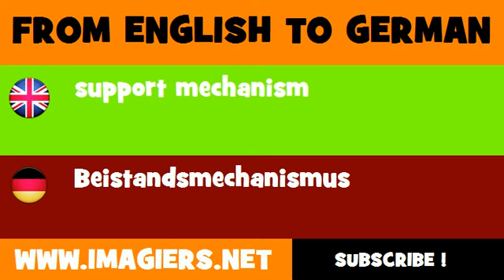FROM ENGLISH TO GERMAN = support mechanism